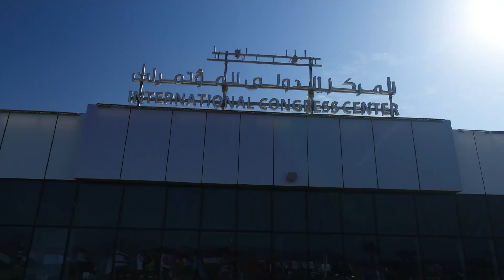Opening ceremony of the Sharm El-Sheikh Climate Implementation Summit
Today, at the opening ceremony of the Sharm El-Sheikh Climate Implementation Summit, world leaders, envoys, delegates, & members of civil society came together in a unified front to further mobilize & prioritize the global climate agenda.